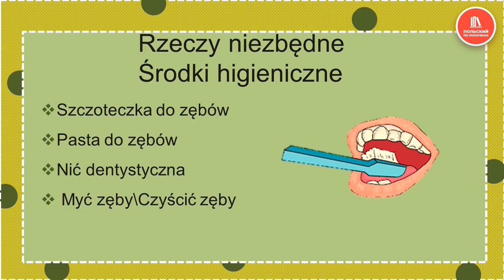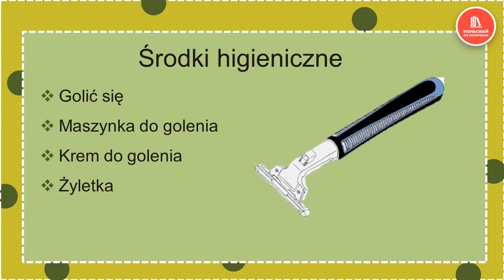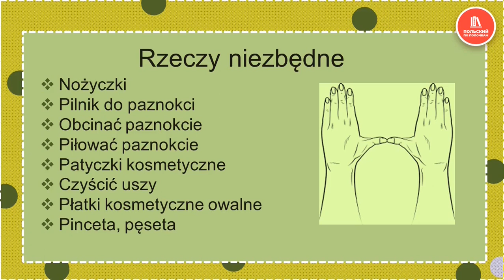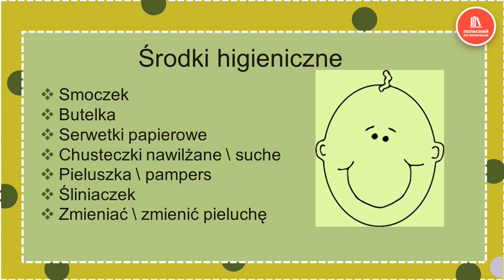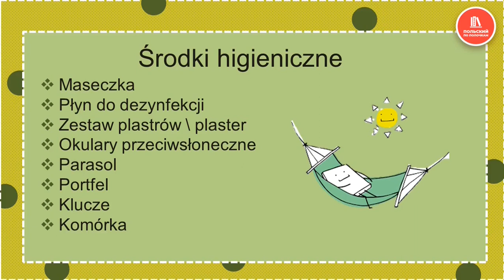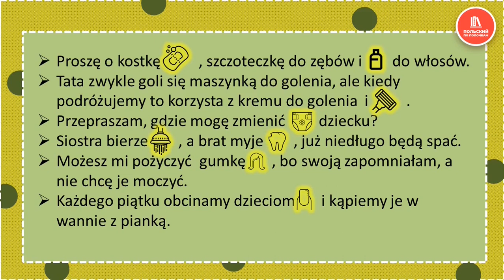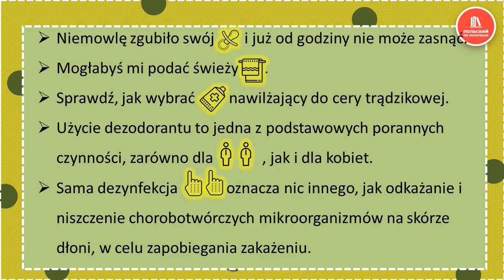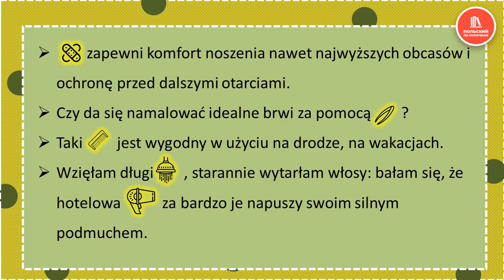Учим польские слова: Необходимые вещи - Rzeczy Niezbędne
Язык - это в первую очередь разговор, поэтому мы учим польские слова каждый день и не забываем повторять предыдущие, чтобы побыстрее ощутить результат. Сегодня тема : Необходимые вещи - Rzeczy Niezbędne. Говорить будем о зонте, кошельке, мыле, шампуне, пинцете, ножницах и других вещах, которыми мы часто пользуемся. Учить польский язык на канале Польский по полочкам можно по плейлистам. Уже сегодня есть 2 плейлиста для изучения слов, также есть плейлисты для чтения и изучения грамматики. Занимайтесь самообразованием, оно всегда в моде ;)